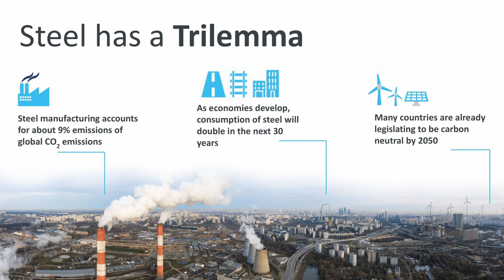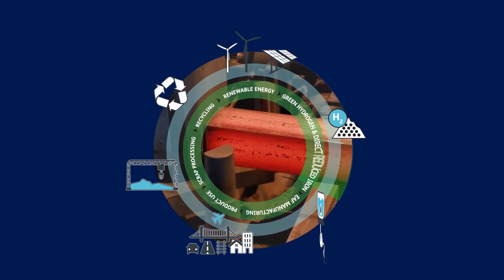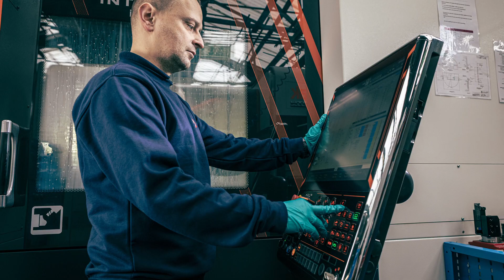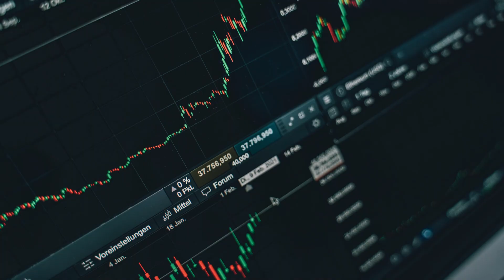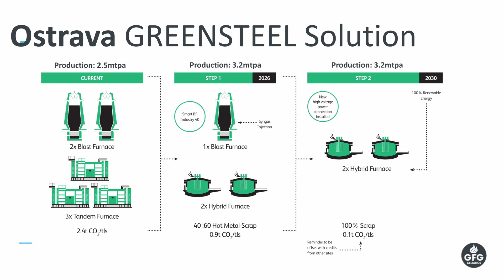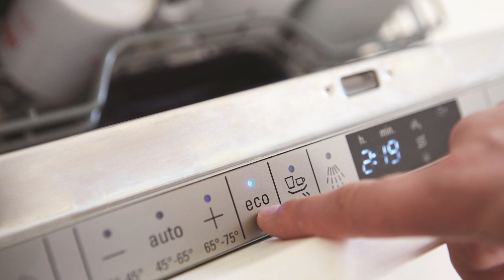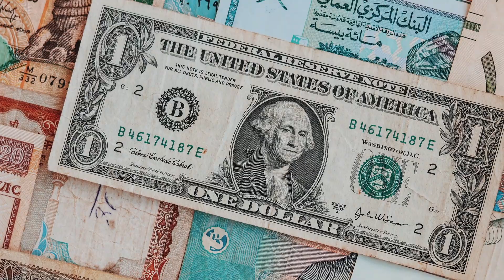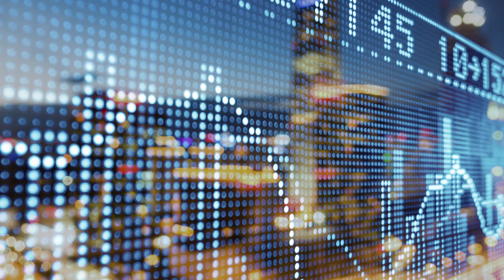Decarbonising Steel for Future Generations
Sanjeev Gupta, Executive Chairman of GFG Alliance, speaking today at the Fastmarkets’ Middle East Iron and Steel 2021 conference on “Decarbonising Steel for Future Generations”.